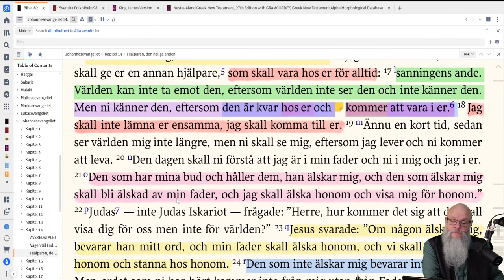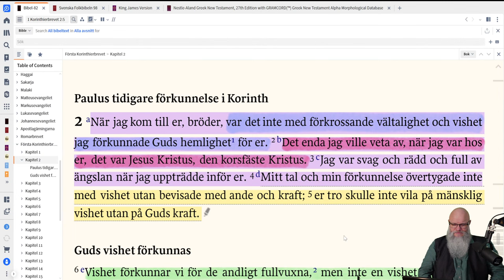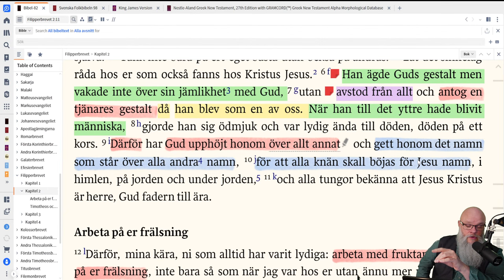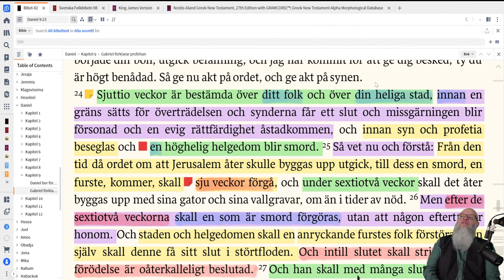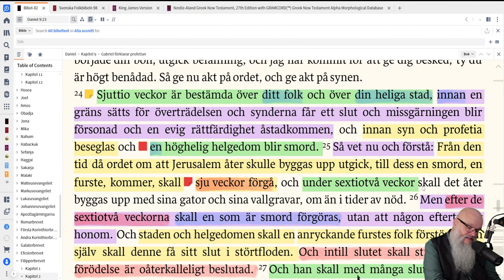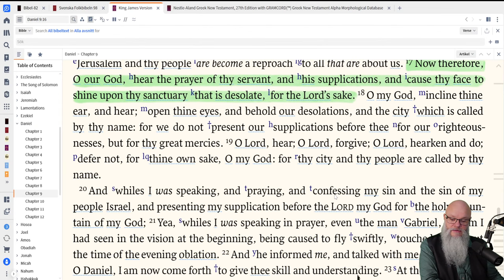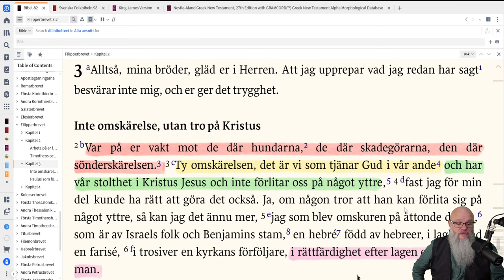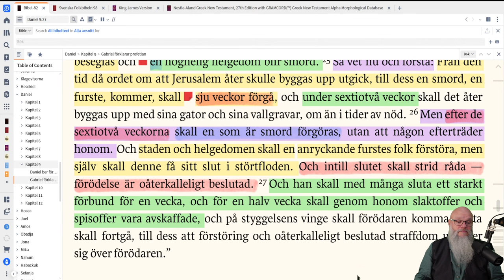Vad betyder den sista 70e årsveckan i Daniel 9